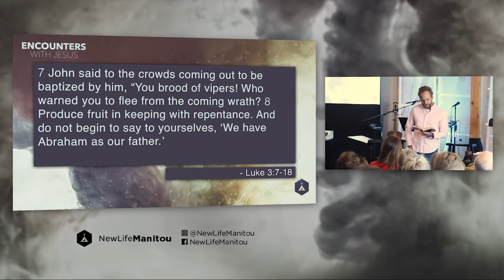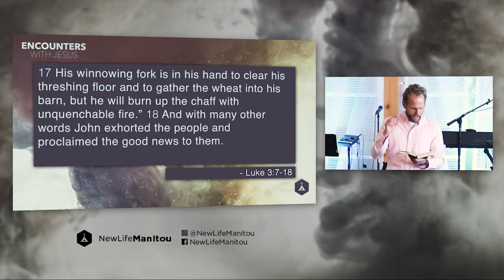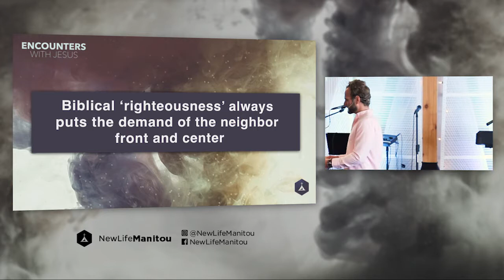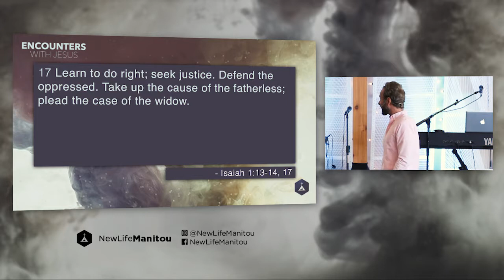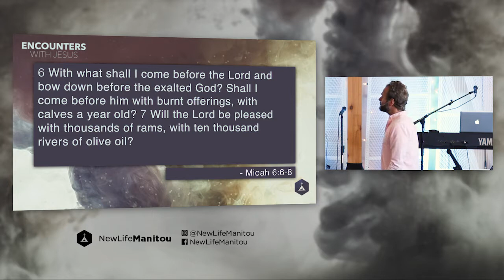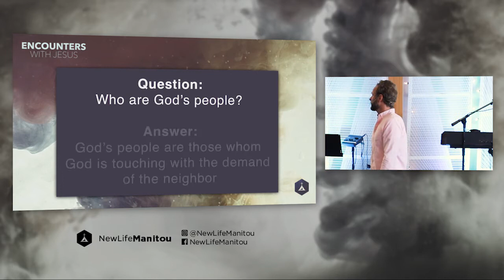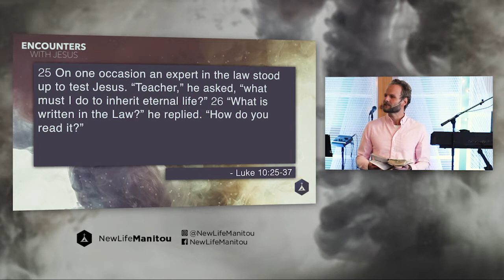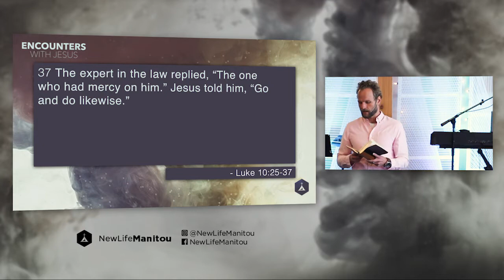Jesus & John the Baptizer (Andrew Arndt)